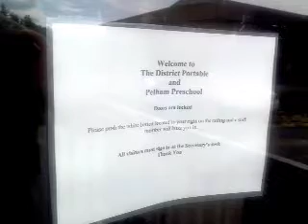Pelham School District trailer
After Town Meeting rejects putting Pelham School District offices in Town Hall, Supt. Amanda Lecaroz and staff make do eslewheree on Masrh Road.